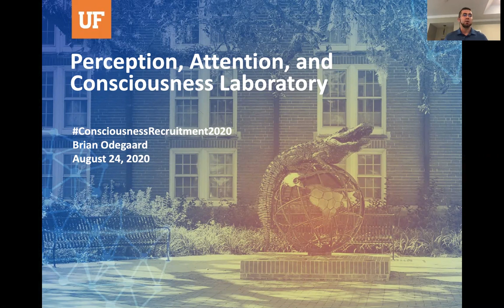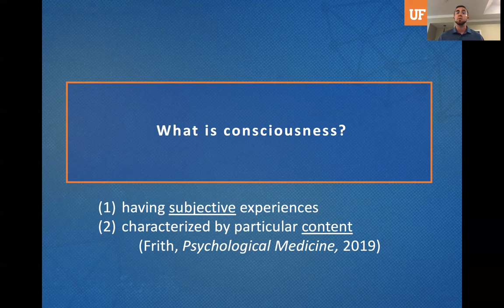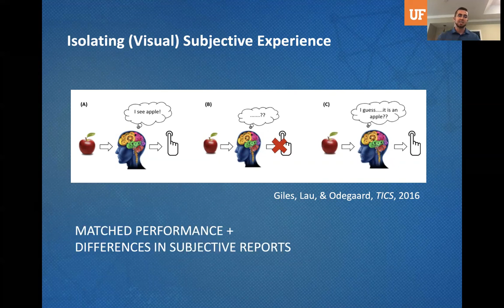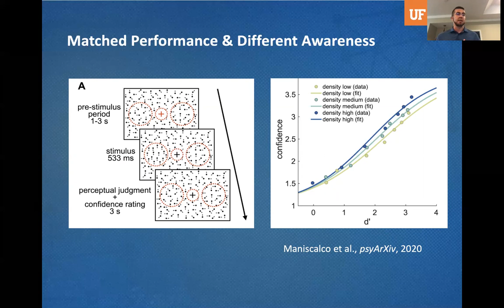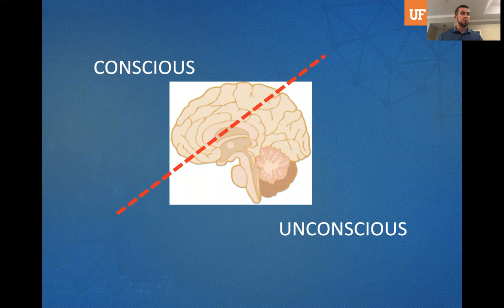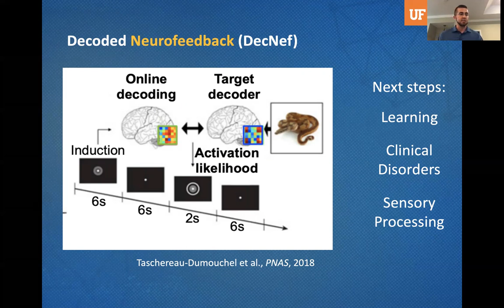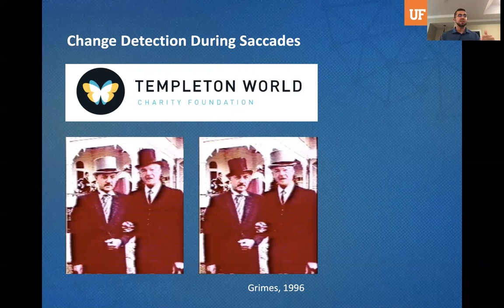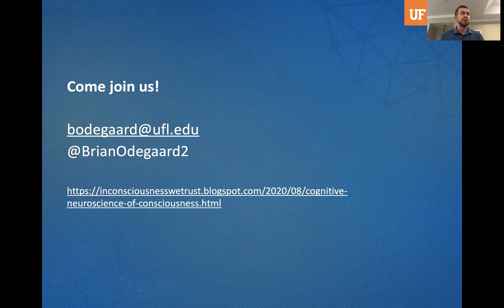Dr. Brian Odegaard (UF) Cognitive Neuroscience of Consciousness Recruitment 2020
Cognitive Neuroscience of Consciousness Trainee Recruitment Conference 2020: A video by Dr. Brian Odegaard from the Perception, Attention, and Consciousness Laboratory at University of Florida

Join him and other professors for a live panel on Tuesday Sept. 1, 2020.

Get in contact with Dr. Odegaard on twitter @BrianOdegaard2